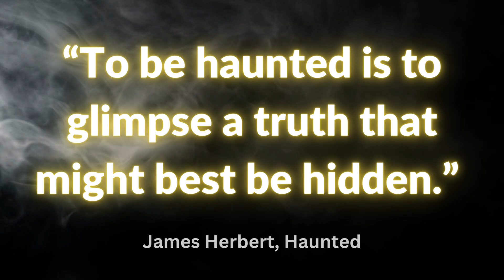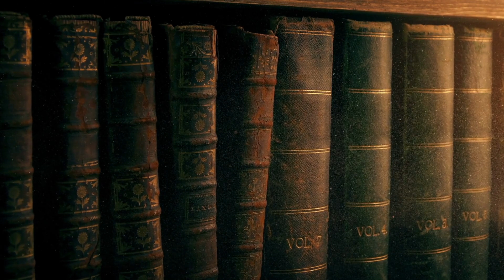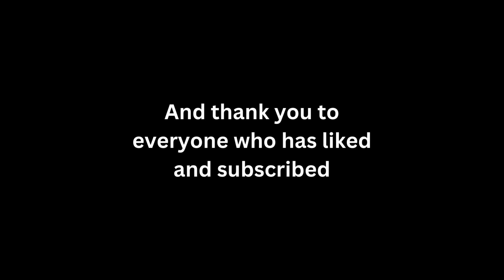The Phantom of Forrest Road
In 1908, a property on Forrest Road in Edinburgh was home to a terrifying haunting.

Did the affluent property owner, Lady Adela witness the horrifying apparition of someone who'd previously lived on the land?